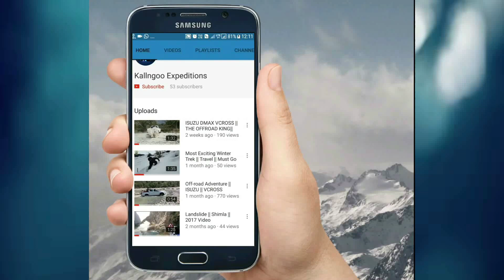Are You Looking For New Year Celebration 2020 ?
If you are looking for New Year Celebration package then you must check the below link...

Book Kullu Manali 5 Days Package